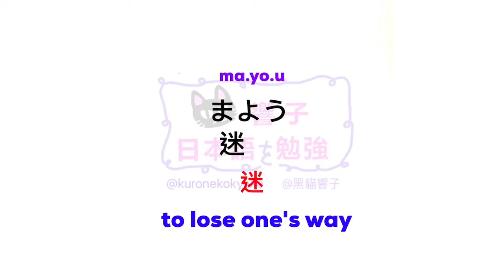大家的日本語 單語 | 日文自學 | JLPT N3 單語 日本語能力試驗 | Words 193［黑貓響子］